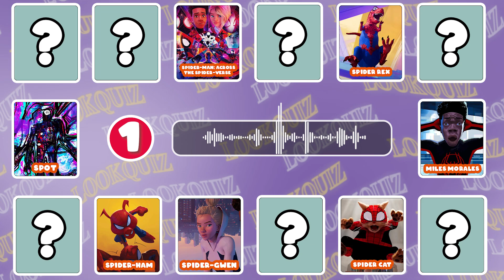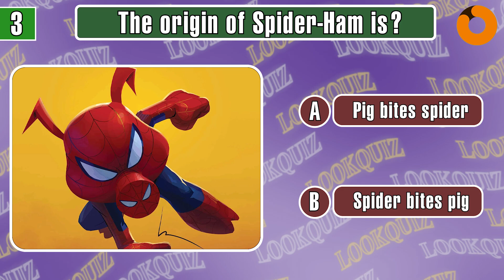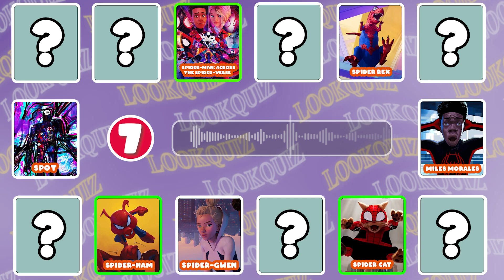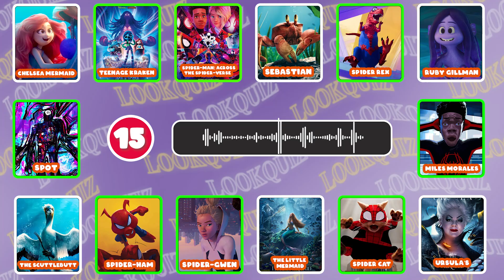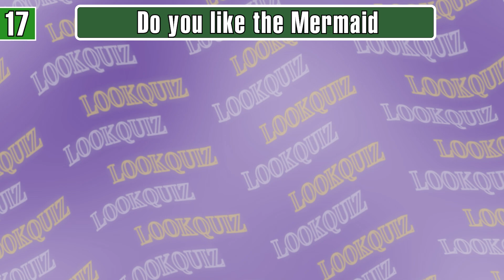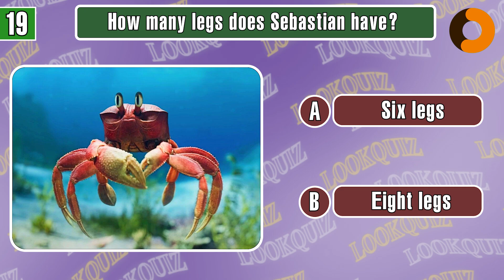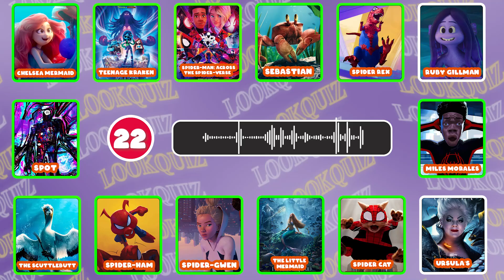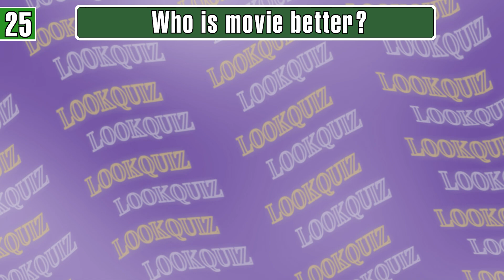Who's Movie Better? | Little Mermaid, TEENAGE KRAKEN, Spiderman | LookQUIZ.